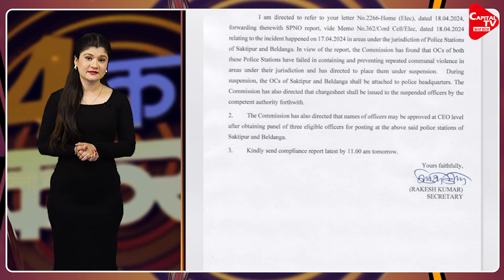PM Modi के लिए गाना बनाने पर Youtuber की कट्टरपंथियों ने की पिटाई | Capital TV Uttar Pradesh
1. Youth arrested from Ghaziabad in firing case at Salman Khan's house, know what are the allegations.
2. Mohammad Jamaluddin and Rajeev Mukherjee suspended, when violence was happening in West Bengal on Ram Navami, then these two police officers were careless.
3. YouTuber beaten up for making a song for PM Modi! What action did the police take?
4. Greed for Rs 10 thousand and lost Rs 35 lakh; Officer became victim of such fraud.